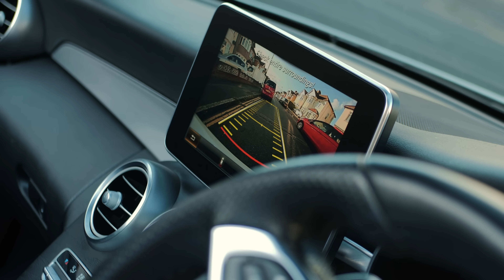Coach - Extra Time (Official Music Video)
ditto.fm/extra-time

Prod @Sho_Beatz